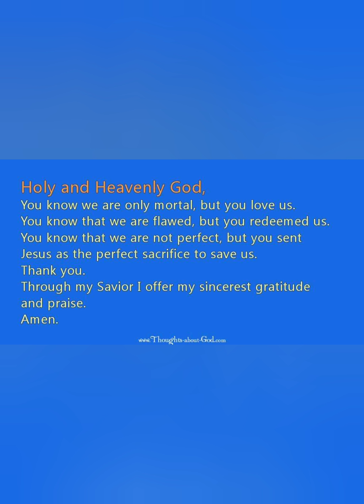When You Believe By Mariah Carey Cover By: Mikee Jean Tioco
My Healing Prayer to God